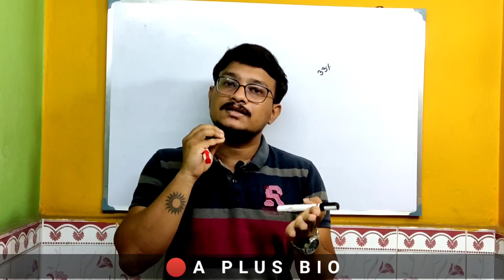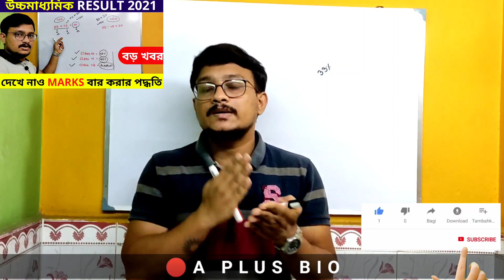Madhyamik and HS Exam 2021 Result | West Bengal Exam News Today | HS Exam 2021News Today West Bengal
west bengal exam news today

🧬🧪Best Online Education Platform
Customizable Concepts 💙